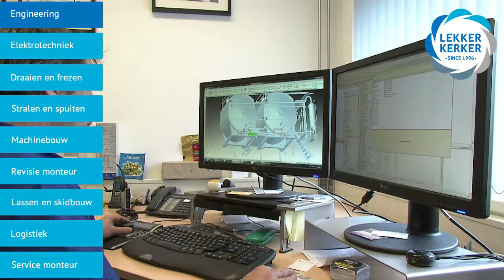Technische vakgebieden binnen Lekkerkerker Dairy & Food Equipment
Bekijk hier de verschillende technische vakgebieden binnen Lekkerkerker Dairy & Food Equipment. We zijn regelmatig op zoek naar personeel in de vakgebieden:
- Machinebouw
- Engineering
- Draaien en frezen
- Elektrotechniek
- Stralen en spuiten
- Revisie monteur
- Service monteur
- Logistiek
- Lassen en skidbouw